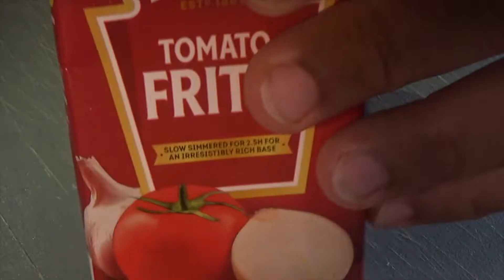Oxheart Cabbage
English subtitles

I write my own music to go as soundtracks with my video's!

Check my other stuff on Instagram hobbyrecepten.foodblogger